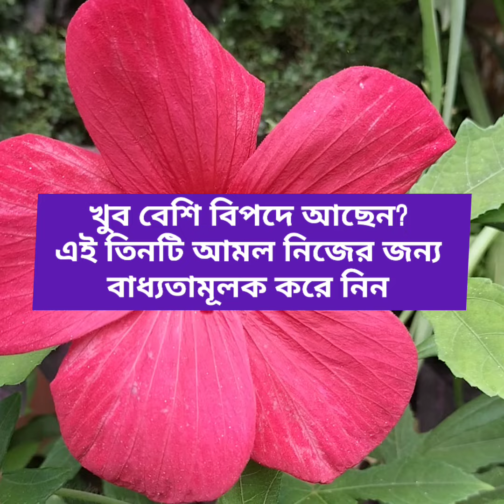খুব বেশি বিপদে আছেন এই তিনটি আমল নিজের জন্য বাধ্যতামূলক করে নিন।waaz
খুব বেশি বিপদে আছেন এই তিনটি আমল নিজের জন্য বাধ্যতামূলক করে নিন।